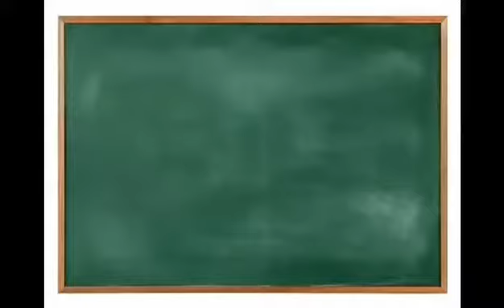Row row row your boat| round version|music grade 2